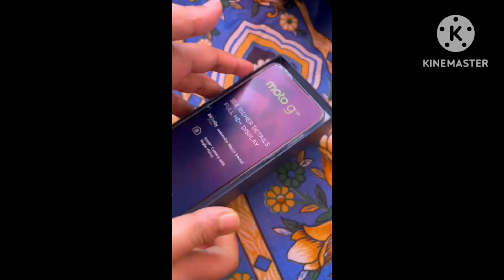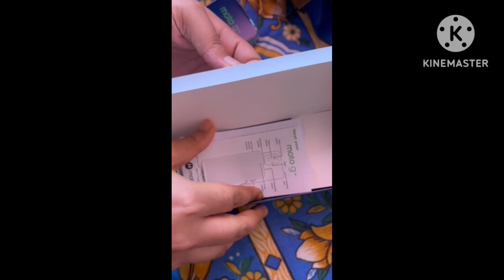Moto G14 unboxing technology youtube 5000rs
‎@Pradeepta Dutta  Moto G14 unboxing technology youtube 5000rs
Motorola mobile motorola #